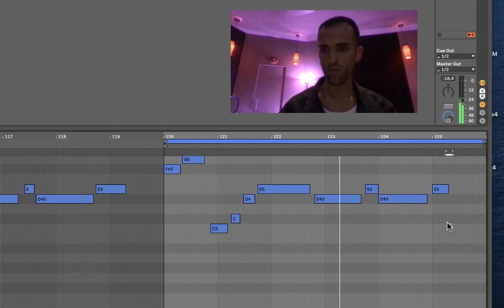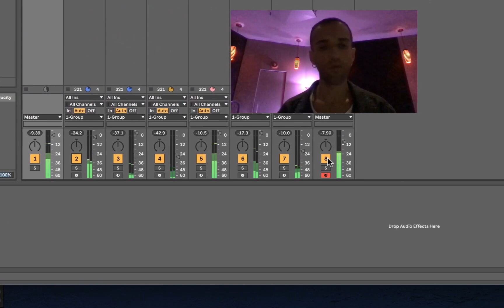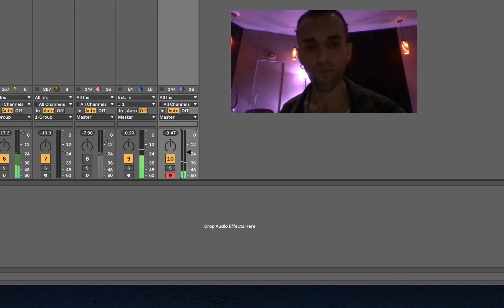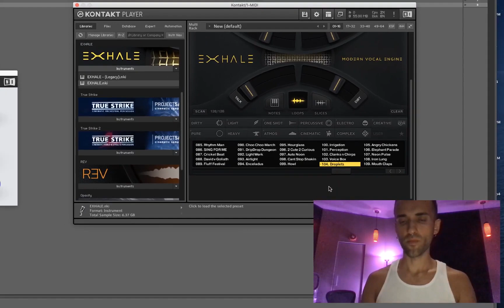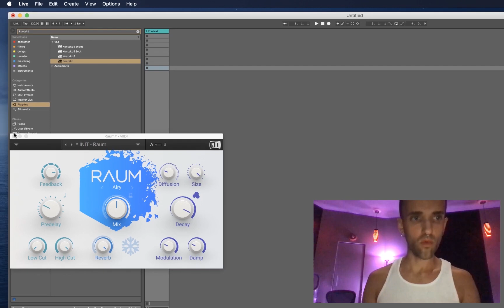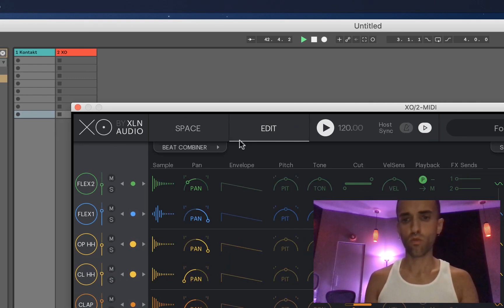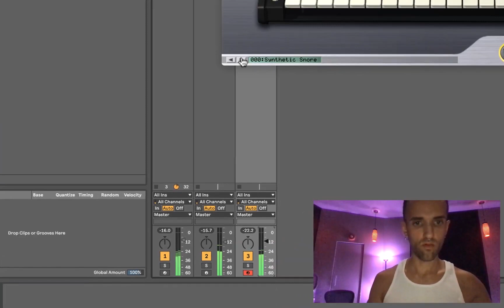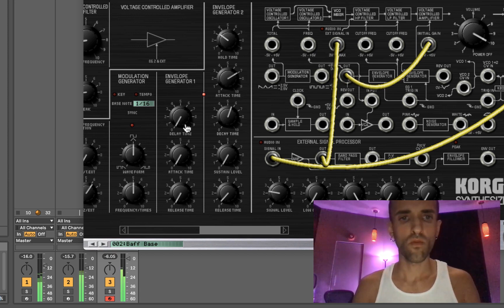Illangelo (The Weeknd) Grammy Producer - Jamming, playing piano